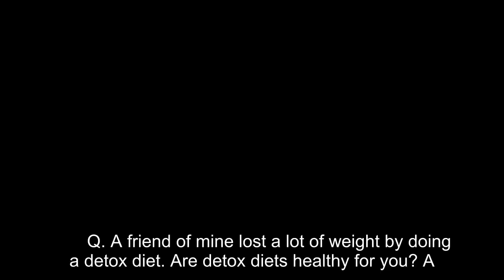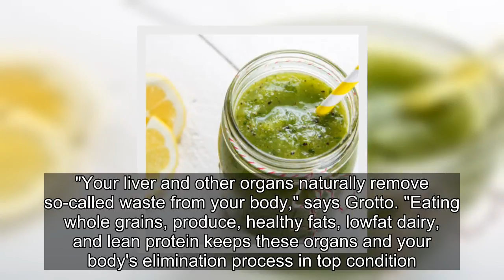Weight Loss Tips: The Truth About Detox Diets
Q. A friend of mine lost a lot of weight by doing a detox diet. Are detox diets healthy for you? A. There are certainly better ways for you to drop a few pounds. Detoxification, or cleansing, diets aim to rid your body of disease-causing "toxins" by limiting the types and amounts of food you can eat. Some plans permit nothing except certain fruits and vegetables (which are often spun into juices), while the popular Master Cleanse fast restricts you to a cayenne pepper-laced elixir for 10 days. Since the daily calorie count for many detox plans tops out at 700, you will slim down if you follow them, says David Grotto, R.D., founder of Nutrition Housecall, a personal- consulting company in Elmhurst, Illinois. But the weight you'll lose will consist of water and lean muscle tissue rather than body fat. And don't expect to be thinner for long: Because these detox diets put your body into starvation mode, it hangs on to every calorie to conserve energy. The loss of lean muscle mass dampens your calorie-burning furnace as well. So once you revert to your old eating habits, says Grotto, your metabolism will have slowed down, making you even more likely to regain the weight. Vitamin deficiencies are also possible, especially with the plans that limit fruits and veggies.  What's more, the whole concept of detox diets is misleading and it’s a better strategy to stick to a balanced healthy diet. "Your liver and other organs naturally remove so-called waste from your body," says Grotto. "Eating whole grains, produce, healthy fats, lowfat dairy, and lean protein keeps these organs and your body's elimination process in top condition. If you cut your calorie intake to 1,500 daily, you'll lose weight, too." Find weight loss tips that really work – and discover how to lose weight by eating a balanced healthy diet.
★☆★ My No.1 Recommendation For Making Money Online & Helped Me Earn Over $300k In The Last 12 Months Alone! ★☆★